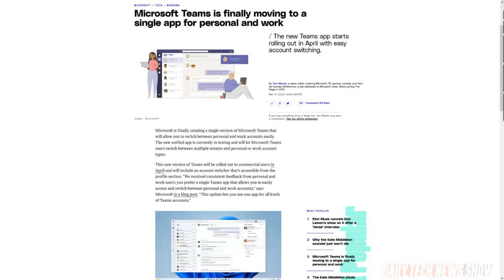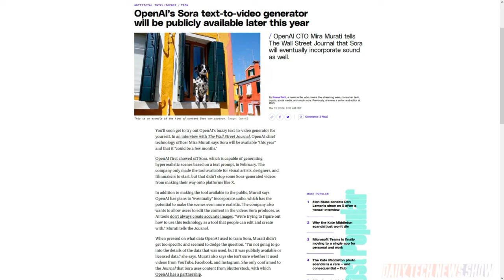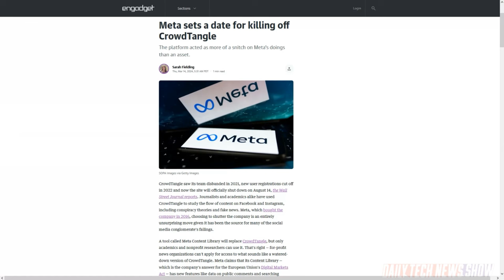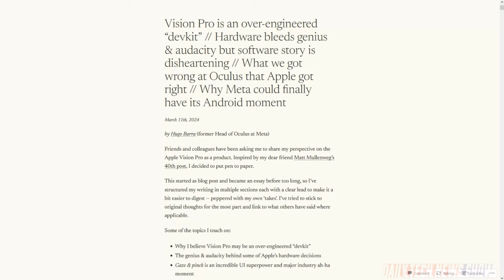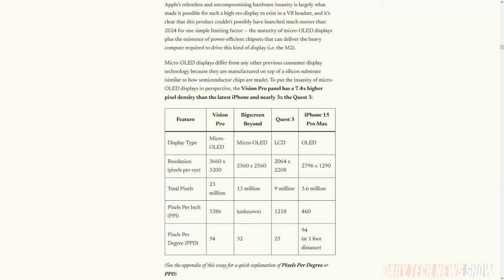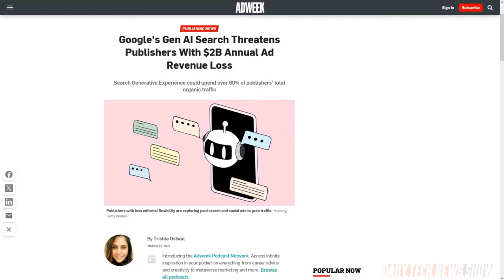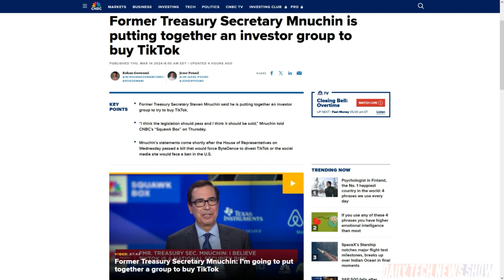Will TikTok Survive? - DTNS 4726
Will the US Congress pass a bill forcing the sale of TikTok? How is Google’s artificial intelligence-powered search engine, Search Generative Experience, impacting publisher’s ad revenue? Hugo Barra, former VP of Android and head of Meta’s phased-out Oculus headset brand, has some thoughts about Apple’s Vision Pro.

Mailbag:

Today’s guest:
Justin Robert Young